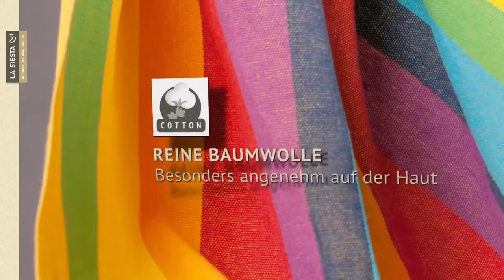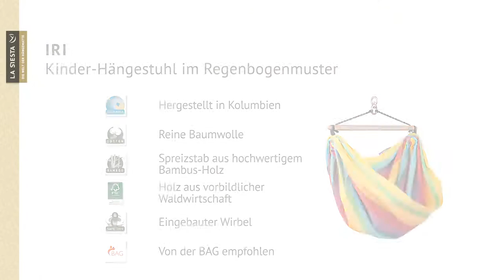LA SIESTA Iri Kinder Hängestuhl im Regenbogenmuster